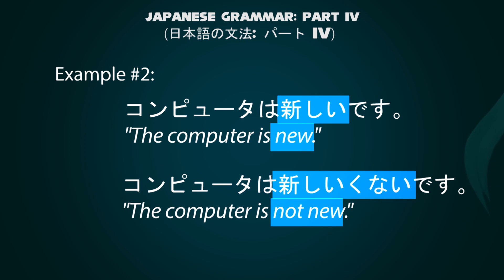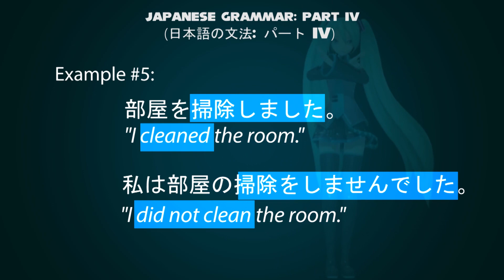Hatsune Miku Doing Japanese Grammar Part 4